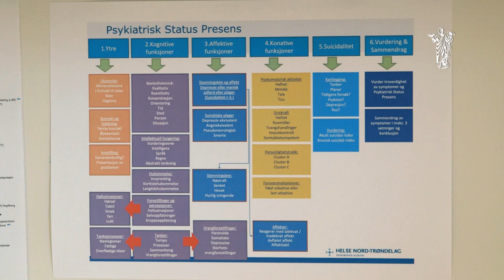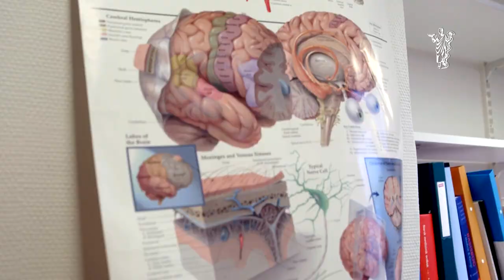Veldig glad for valget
I serien Derfor er jeg lege: Jeg føler at det å drive med politikk ved siden av studiet har gitt meg veldig mye og har de siste årene blitt mer og mer viktig for meg. Dette har ført til at jeg har også fått innblikk i den sosiale og samfunnspolitiske rollen helsevesenet har, sier medisinstudent Ingeborg Haug Steinholt, Universitet i Tromsø, Norges arktiske universitet.